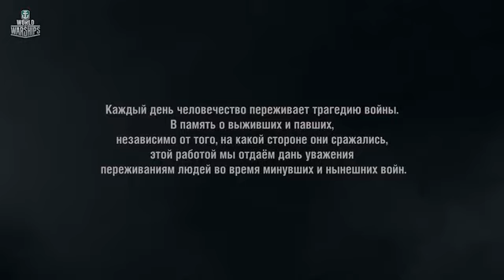海战CG混剪 战舰世界CG 用心做CG 用伏特加做平衡系列